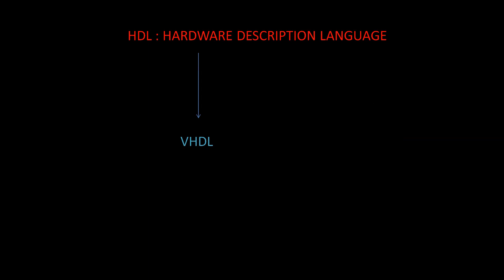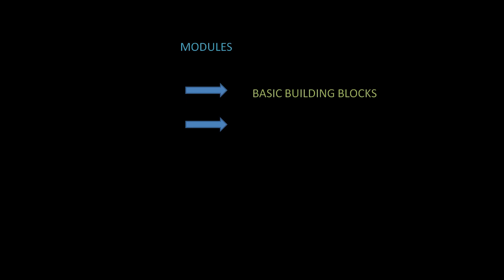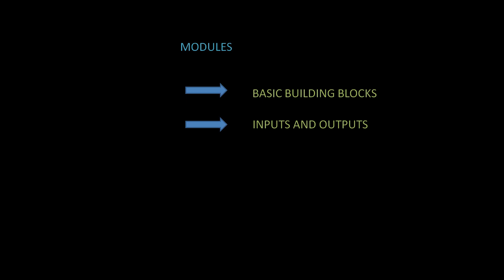|| వెరిలాగ్ పరిచయం || INTRODUCTION TO VERILOG IN TELUGU